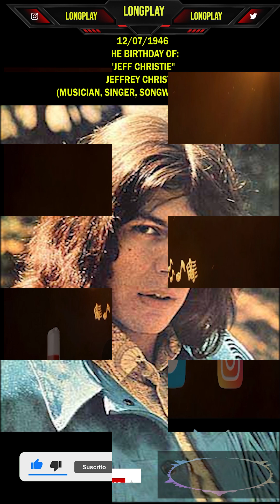12-07-2024 (JULY 12TH) - UN DIA COMO HOY EN LA SALSA & EL ROCK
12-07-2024 (JULY 12TH), LOS EFEMERIDES (EPHEMERIS):

► 00:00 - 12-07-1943 - CHRISTINE MCVIE – 81 YEARS OF THE BIRTH
► 01:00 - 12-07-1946 - JEFF CHRISTIE – 76 YEARS OF THE BIRTH
► 02:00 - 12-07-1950 - ERIC CARR – 74 YEARS OF THE BIRTH
► 03:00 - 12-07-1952 - ERIC ADAMS – 72 YEARS OF THE BIRTH
► 04:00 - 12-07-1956 - JULIO MOURA – 68 AÑOS DE SU NACIMIENTO